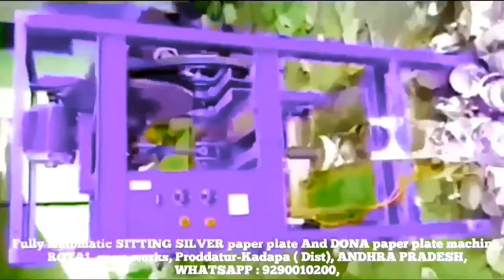Latest Paper plate making machine factory in proddatur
FOR,
ROYAL engg works,
PRODDATUR,
KADAPA-DIST,
ANDHRA PRADESH